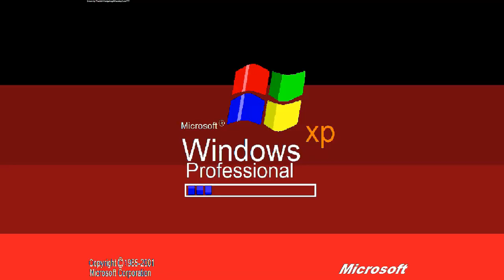klaskyklaskyklaskyklasky windows xp remake round 1 vs myself